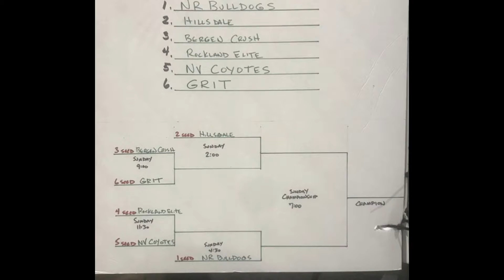Stony Point Fall Classic